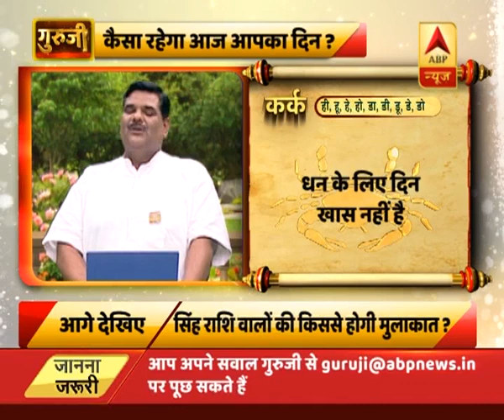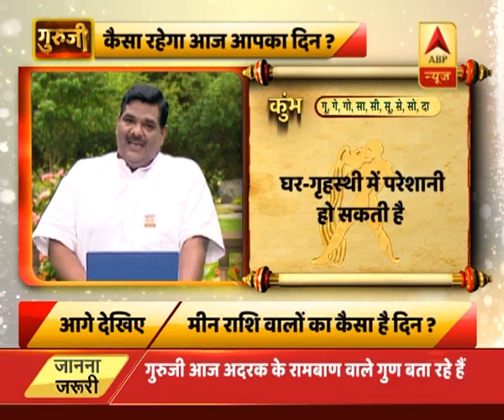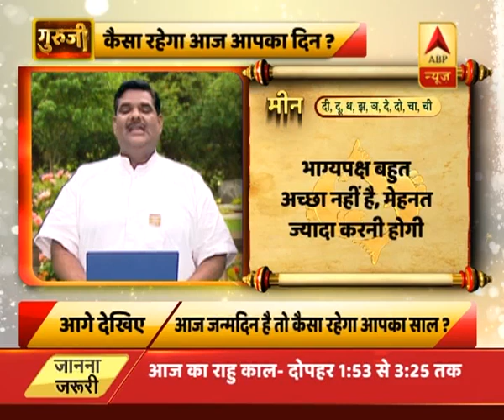unknown | ABP News Hindi